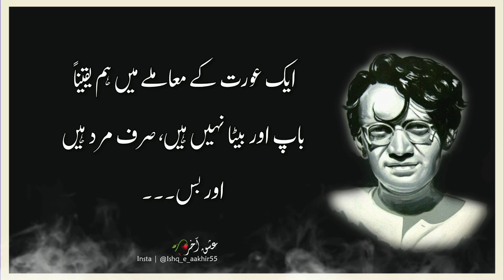Amazing Urdu Quotes | Best Urdu Quotes | Saadat Hassan Manto Quotes In Urdu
Ishq-e-Aakhir Ek Koshish Hai Un Tamam Logon Ko Ek Jaga Jama Karne Ki Jo Ehsassat Ko Lafzon Main Dhaalne Ka Hunar Rakhte Hain, Tou Agar Apko Hamari Ye Kawish Pasand Ay Tou Hamare Channel Ko Zaror Subscribe Karen, Iske Elawa App Hamein Facbook Aur Instagram Par Bhi Follow Kar Sakty Hain ...